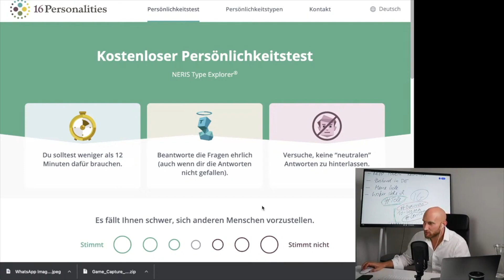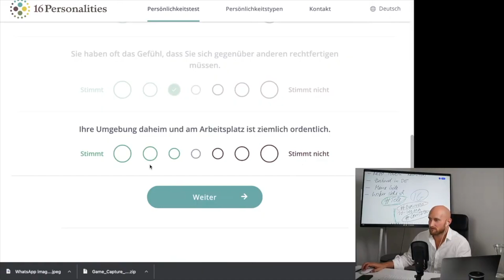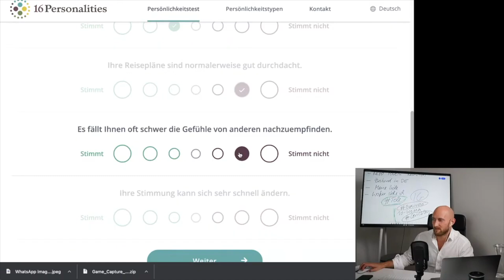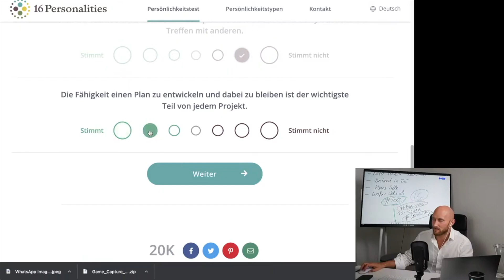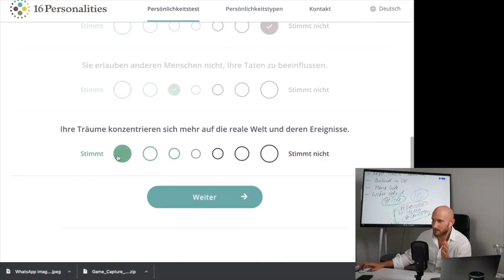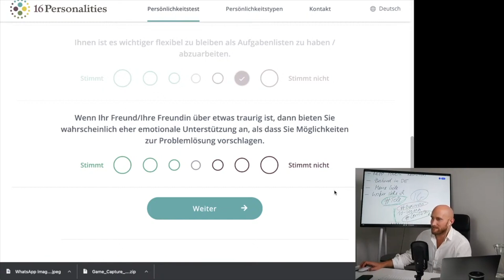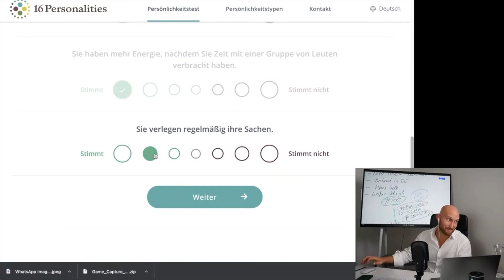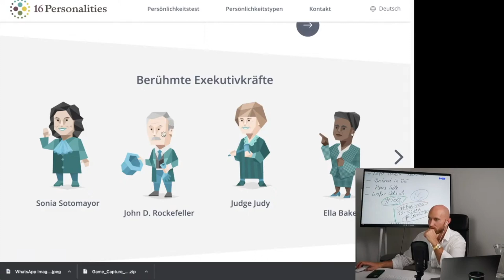Karl Ess macht den 16 Personalities Test